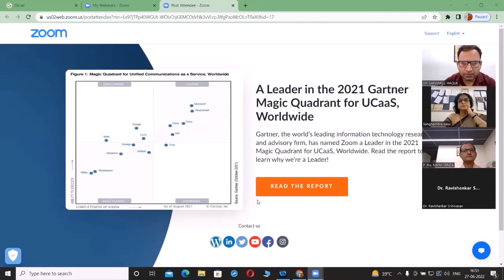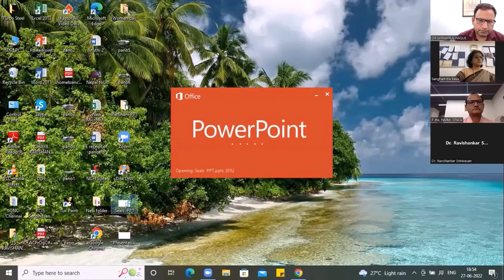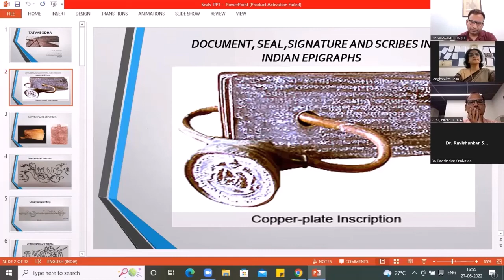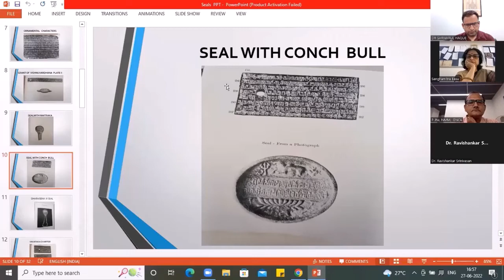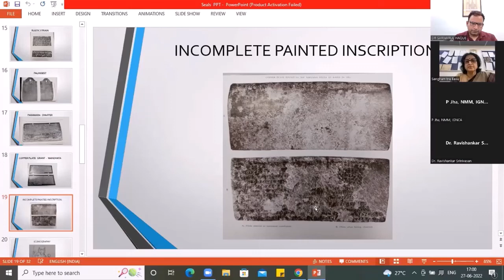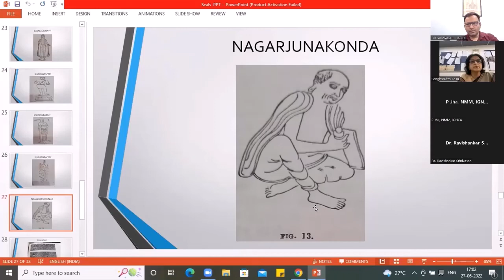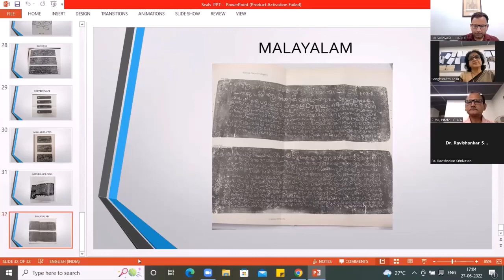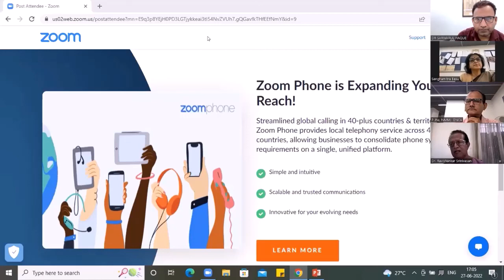Tattvabodh lecture by Dr. Ravishankar Srinivasan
National Mission for Manuscripts, IGNCA organized a Tattvabodh lecture titled "Science in Upanisads"  by Dr. Ravishankar Srinivasan Former Director A.S.I., Mysore
 on 27th june 22, 4.00 to 5.00 p.m. Session chaired by Dr. Sachchidanand Joshi, Member Secretary, IGNCA, New Delhi